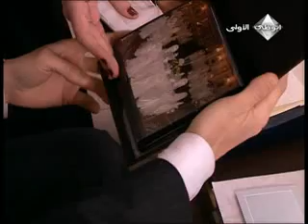جواهر ئــــــاري فون.mp4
b reqse malate her evroye de shi key xlas stand by rawand amedy